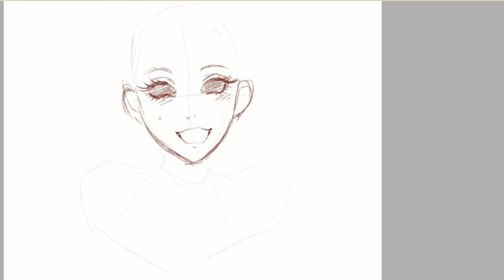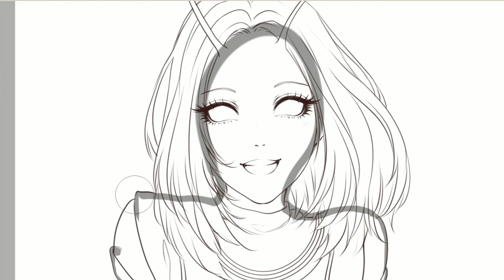【Speedpaint】Mantis - Anime Character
Yes, Endgame fever still hasn't passed ;) Here is Mantis!